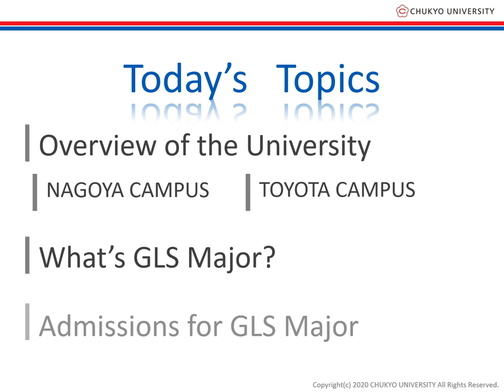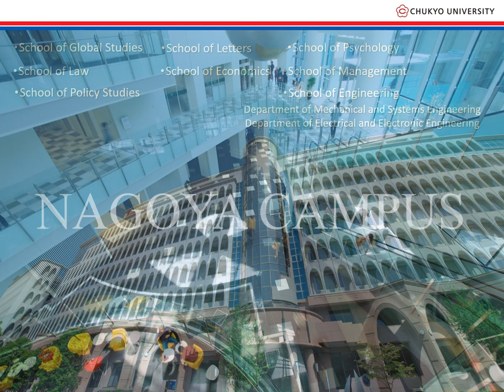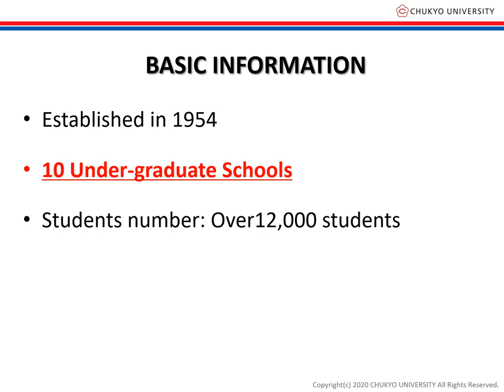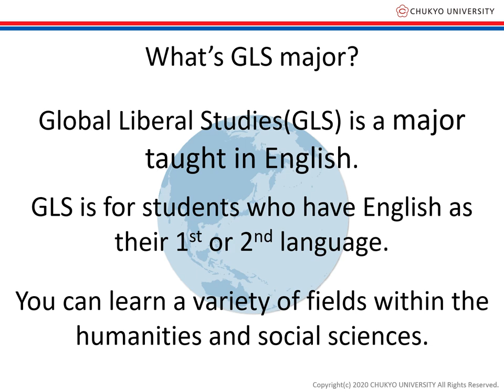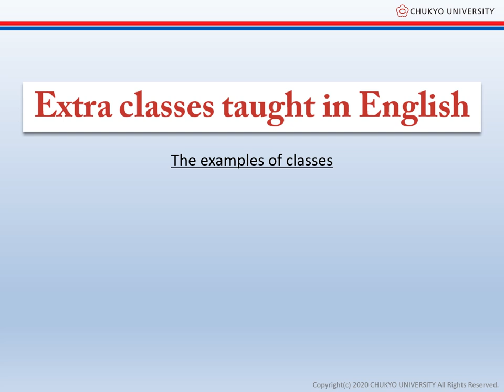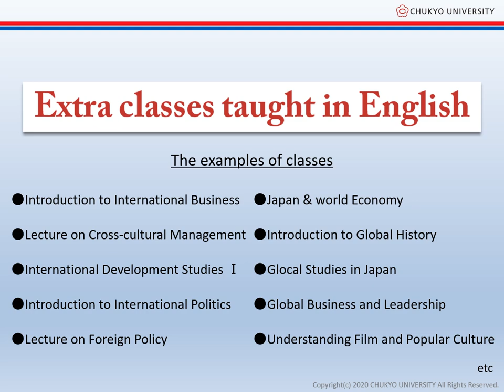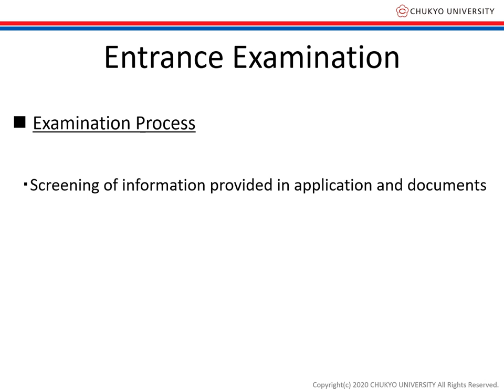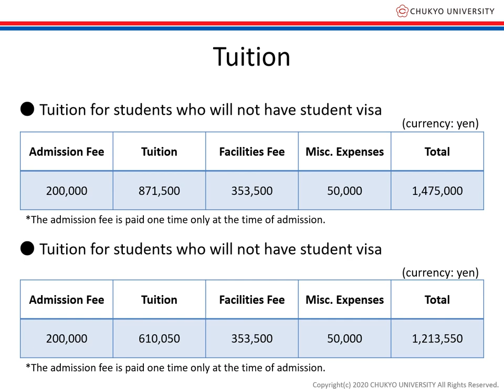GLS Major, School of Global Studies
Overview of Chukyo University and GLS Major + Admissions for GLS Major